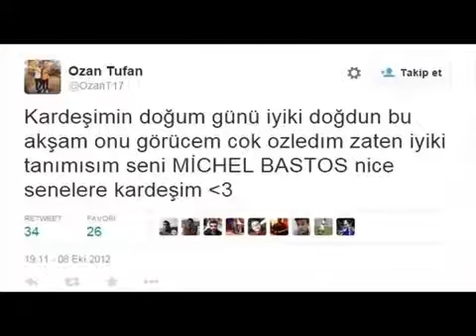ozan tufan tüm bunları yaparken bursaspora destek çıkabilirsin komik troll D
ozan tufan 4dakikada troll video
tüm bunları yaparken bursaspora destek çıkabilirsin